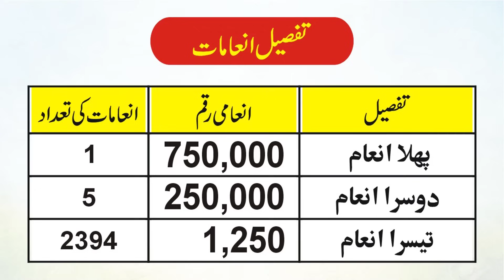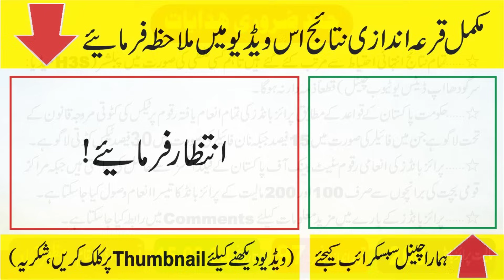200 Prize Bond Result Today | 200 Prize Bond List 2024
Muzaffarabad:  97th draw of Rs. 200 denomination National Savings Prize Bonds was held at SBP (BSC) Muzaffarabad on 15 March 2024. The balloting of prize bonds was done in common basis. 1st prize bond Rs. 200 prize bond is Rs. 750,000/- and number of prizes in each series is 1. 2nd prize of Rs. 200 prize bond is Rs. 250,000/- each and number of prizes in this category are 5. Meanwhile, 3rd prize of Rs. 200 prize bond is Rs. 1250/- each and number of prizes in each series are 2394. Our viewers can check their prize bonds on the Rs. 200/- prize bond draw list 15 March 2024 through our video.
200 prize bond result today
200 prize bond result today live
200 prize bond list 2024
200 prize bond list 15 March 2024
200 prize bond list 2024 March
200 prize bond result 15 March 2024
200 prize bond 15 Mar 2024
200 prize bond ki list
200 prize bond complete list
200 prize bond check online
200 prize bond check online 2024
complete list 200 prize bond
200 prize bond draw list
200 prize bond full list
200 prize bond full list today
200 prize bond ki mukammal list
200 wale prize bond ki mukammal list
rs 200 wale prize bond ki mukammal list
200 prize bond online check
200 prize bond online check 2024
200 prize bond qurandazi 2024
200 prize bond March 2024
200 wala prize bond
Prize bond
200 prize bond 15 mar 2024
200 prize bond 2024 list
200 prize bond 2024
200 prize bond 2024 online check
200 prize bond 97 draw
prize bond list 2024
prize bond list 2024 online check 200
prize bond list 2024 online check
200 prize bond draw 2024
rs 200 prize bond list 2024
prize bond 200 list 2024 online check today
200 bond list 2024
200 prize bond list 15 march 2024

200 prize bond
200 prize bond result today
200 prize bond muzaffarabad
200 prize bond result
200 prize bond result today live
200 prize bond list
200 prize bond ki list
Today prize bond qurandazi
Today prize bond result list
Today prize bond draw list
Today prize bond list
Aaj ki qurandazi
Aaj ki qurandazi ka number
Aaj ki qurandazi ki list
Qurandazi result today

Note: Errors & Omissions are expected, Publisher will not be responsible for that.